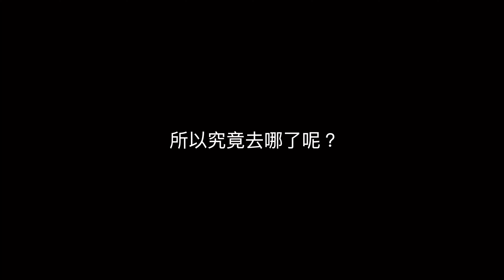【ABI 暗區突圍PC】30萬金塊化為烏有??!! 比一槍頭帶走還要痛苦的掉裝方式!!!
CoD支持創作者代碼/CoD Support a Creator： NCCHANNEL(全大寫)

【境內/Domestic】
- 銀行轉帳:
822(中國信託)-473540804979 (有贊助的觀眾再麻煩告知小葉喔)